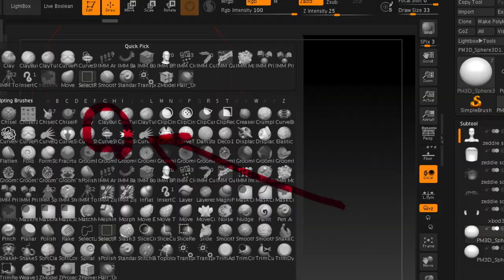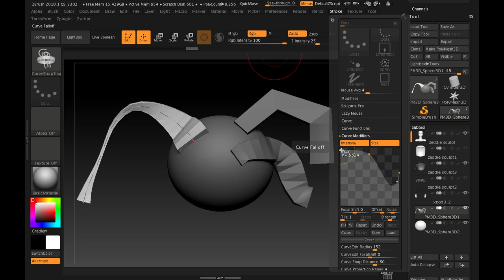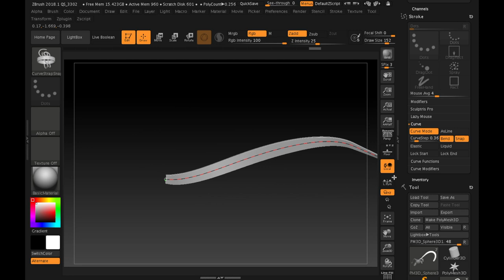curve strap tool rundown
my friend asked for a video on the curve strap tool in zbrush.